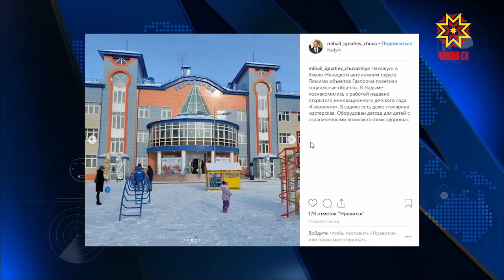Глава Чувашии находится с официальным визитом в Ямало-Ненецком автономном округе.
Напомним, что в 2014 году между регионами заключили соглашение о сотрудничестве. Рабочая поездка в Ямал — возможность перенять опыт в реализации приоритетных проектов, отметил Михаил Игнатьев. Вот какие подробности сообщил руководитель республики на своей страничке в «Инстаграмме».